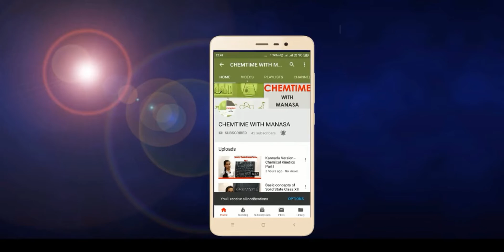Reason behind the Green colour of Statue of Liberty|Patina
The Statue of Liberty is coated in a thin layer of copper which has turned green due to reactions with air and water. When the statue was originally assembled, it was a dull brown colour, reflecting the natural colour of its copper plates. Over the next 30 years, it slowly turned to the green colour you see today.
The colour change is the result of oxidation and air pollution. It wasn't just one reaction that caused this particular shade, but a combination of reactions over the years. The first colour change occurred when the copper on the Statue of Liberty reacted with oxygen in the air. The water in the atmosphere, when mixed with sulfur, turns to sulfuric acid. When this was mixed with copper oxides on the statue, it began to turn its distinctive green colour. Chloride from the sea spray added to this, making the Statue of Liberty even greener.
Over time, the weathering of the copper created a thin layer of copper carbonate called a patina. The patina actually protects the copper underneath from further corrosion. The statue has remained in this colour for over 100 years because the exposed copper is now chemically stable, but underneath that layer, it is still the original bronze. It's likely to remain this shade of green now that the outside is fully oxidized.